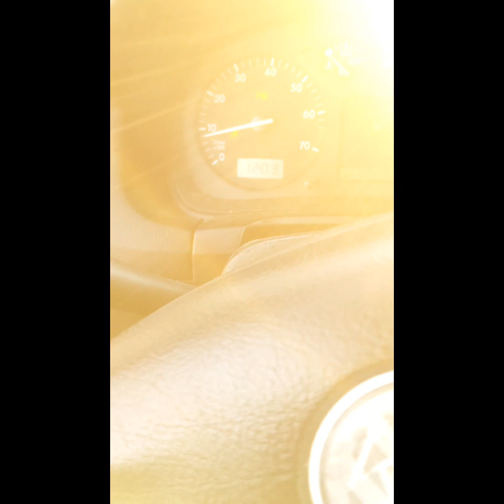My Mk4 VW Golf (Sushi) Best Times And Exhaust Sounds